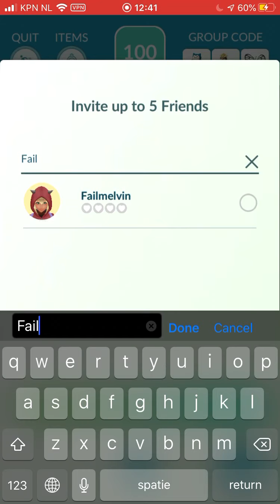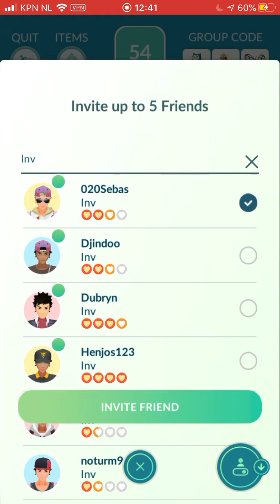MEGA CHARIZARD X RAID IN POKÉMON GO!! MEGA EVOLUTION RAIDS!!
I raided this mega charizard X to get the charizard mega energy for the mega evolution!